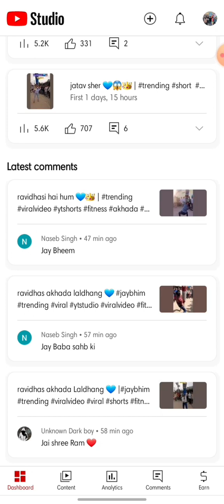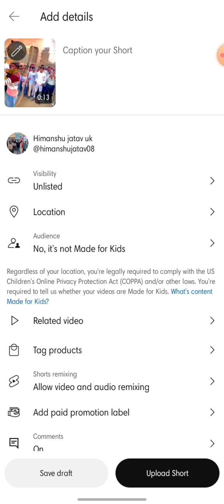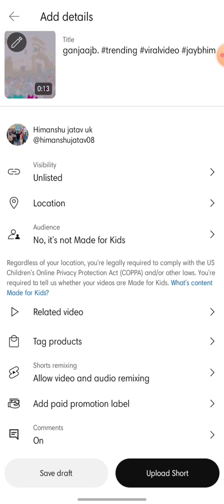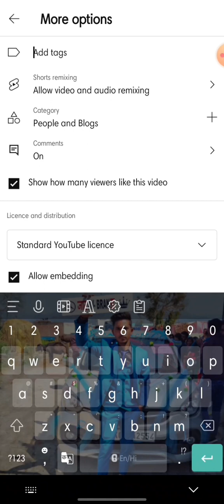shorts video upload karne sa sahi tarika 2024 | How to upload video on youtube ? | @himanshujatav